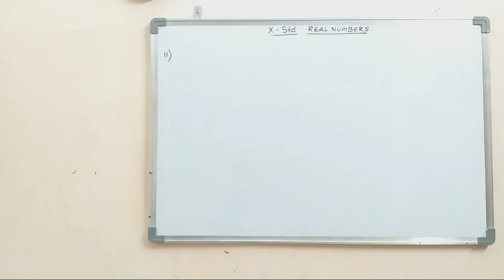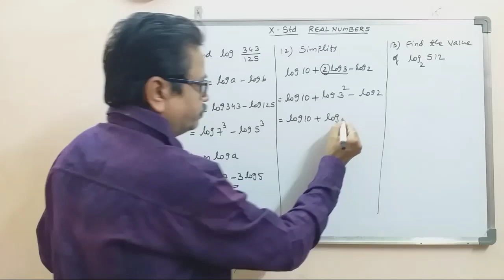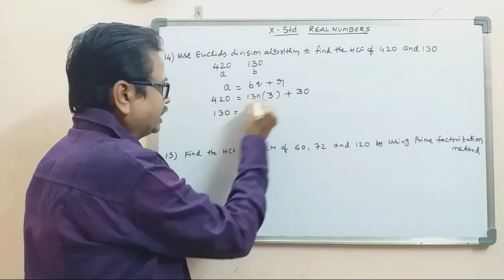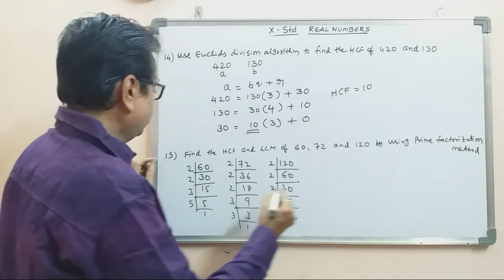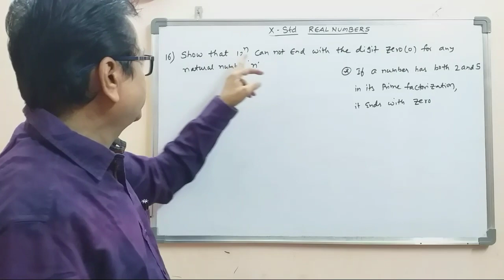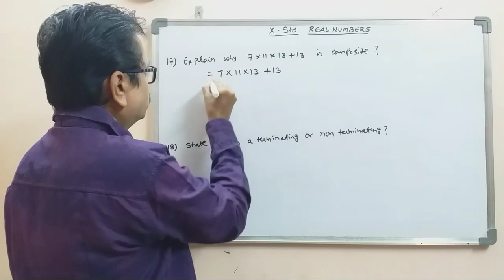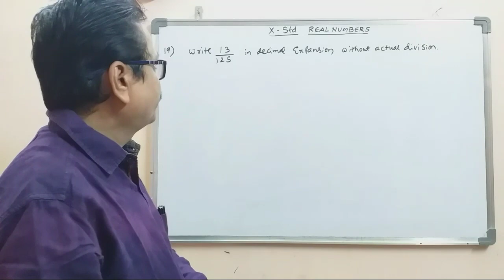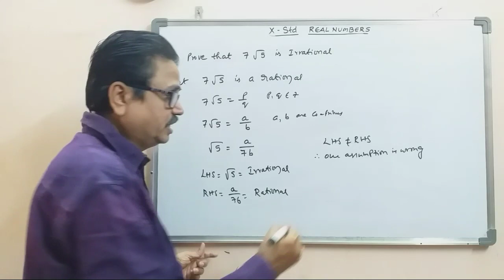X-Std-2023 I MATHS I Real Numbers I Important Sums Explanation I APMF I 11 to 20 Sums I Part -2 I